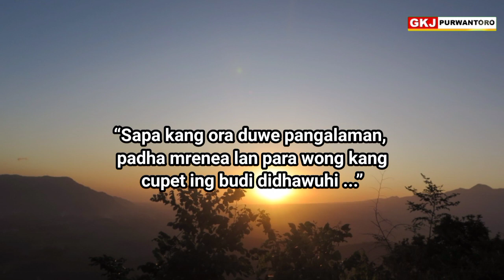[Renungan Padinan Gkj Purwantoro ||Minggu 21 April 2024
Waosan: Wulang Bebasan 9 : 1 – 6  |
Nats: “Sapa kang ora duwe pangalaman, padha mrenea lan para wong kang cupet ing budi didhawuhi ...” (Ayat 4)
Nalika pikantuk gaji, wonten lare nem ingkang tumuju dhateng café lan seneng-seneng kaliyan kanca-kancanipun ngantos nelasaken sepalih gajinipun. Pancen boros sanget, piyambakipun mboten mikir kabetahanipun ngantos sewulan ing ngajeng. Nalika dipun tangleti kaliyan rencangipun, piyambakipun ujar, “Tenang ae, aku percaya lan ngimani yen Gusti Allah mesthi paring berkah lan nyukupi kabutuhanku.” Lajeng rencangipun paring wangsulan, “Pracaya iku yo ora sembrono ngono, mosok Gusti Allah diimani (dipeksa) nyukupi kabutuhanmu?” Pitados dhumateng Gusti punika sejatosipun mboten ateges lajeng kita nglampahi gesang sapikajeng kita piyambak, lajeng nilar akal budi kita. Nyatanipun, iman ingkang leres punika justru gesang kanthi panimbang ingkang mateng, mendet keputusan ingkang sae, pasrah lan pitados bilih Gusti nyekapi gesang kita.
Mekaten ugi ingkang dipun serat wonten kitab Wulang Bebasan 9:1-6. Tiyang ingkang wicaksana punika, gesang ngagem sedaya piranti gesang peparingipun Gusti. Tegesipun, menawi kita dipun paringi akal budi lan rasa pangrasa, sedaya punika dipun agem kanthi seimbang nalika ngadhepi momotan gesang. Kosokwangsulipun, tiyang ingkang mboten  wicaksana, mboten ngagem akal budi lan rasa pangrasanipun, tiyang punika mesthi nglampahi kasangsaran. Umat kagunganipun Gusti kedah gesang wicaksana (Ay. 1)  supados manggihaken kawilujengan lan ngraosaken katentreman.
Gusti Allah paring piranti gesang arupi akal budi lan rasa pangrasa dhateng kita kagem nimbang sedaya tumindak ingkang kita lampahi. Kita pitados Gusti Allah paring akal budi lan rasa pangrasa supados gesang kita mboten sembrono. Gesang ingkang kita lampahi punika, sejatosipun wujuding peparing lan pangrimatanipun Gusti Allah dhateng kita. Pitakenan kangge kita sapunika, punapa ingkang kita lampahi lan kita pilih punika sampun kita timbang lan kita galih kanthi saestu ngagem akal budi kita? Mangga kita ginakaken akal budi kita kanthi wicaksana kagem ngluhuraken pakaryanipun Gusti ing satengahing gesang kita. Amin.
“Kita pitados bilih Gusti Allah saged nindakaken sedaya prekawis, ananging mboten ateges kita nglampahi gesang sacara sembrono.”
Pandonga
Dhuh Gusti kawula nyuwun berkah supados kawula sami saget gesang mboten sembrono anaging gesang ingkang wicaksana ngagem akal budi ingkang sampun Paduka paringaken dateng kawula sami. Amin